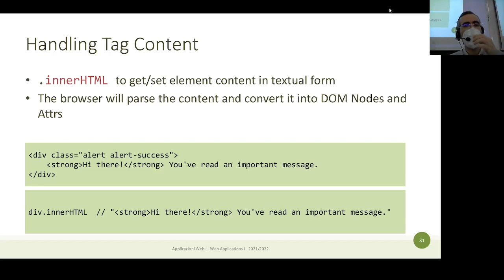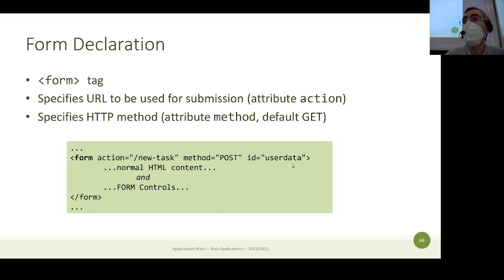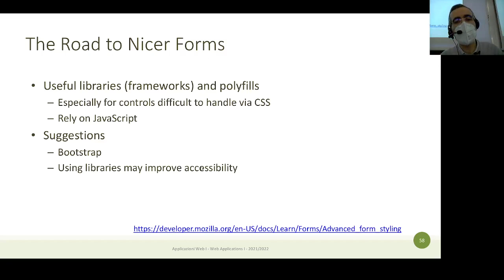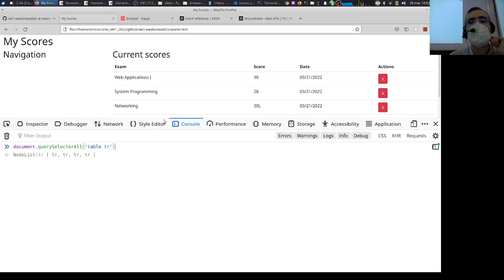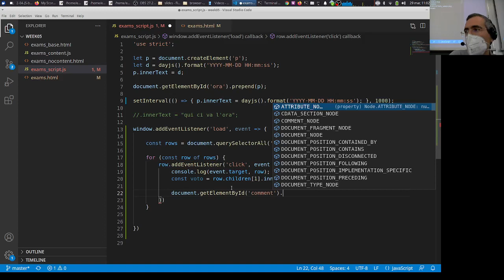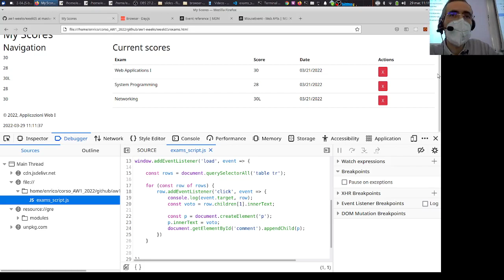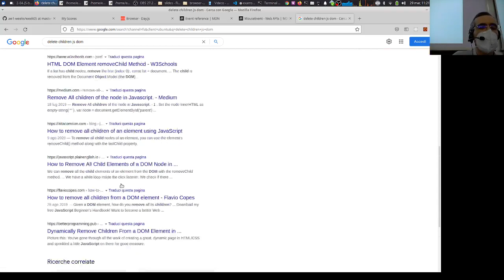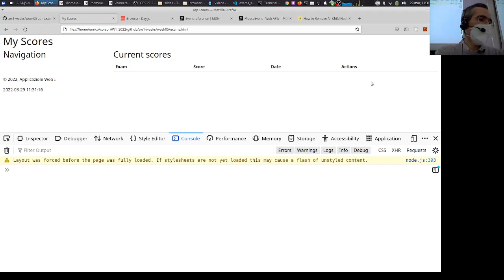AW1-2022-L12: Browser event handlers ed esempi